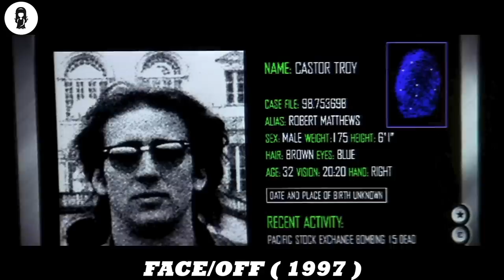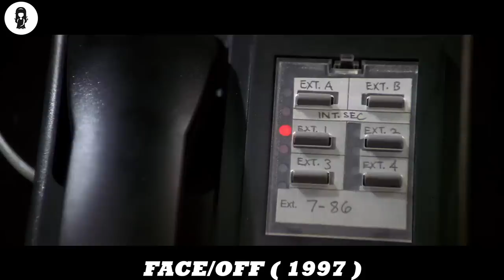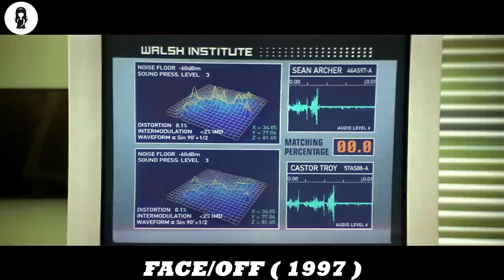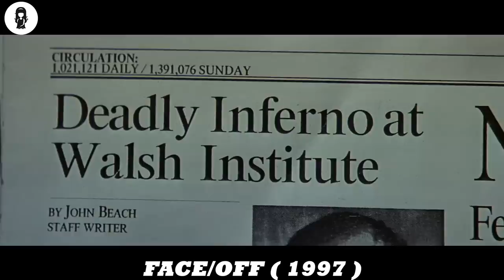Detective Swaps Face Skin With The Most Hated Terrorist As Disguise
Sean Archer, an FBI Agent, undergoes plastic surgery in order to impersonate and get hold of his son's killer and his arch-enemy, Castor Troy. Trouble brews when Castor begins impersonating Sean.